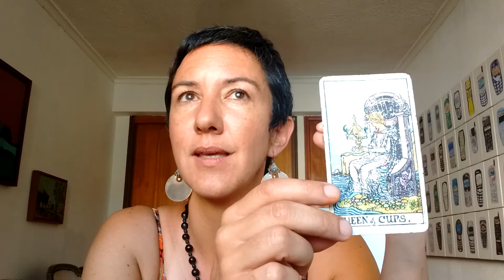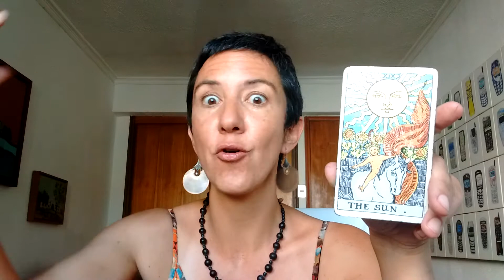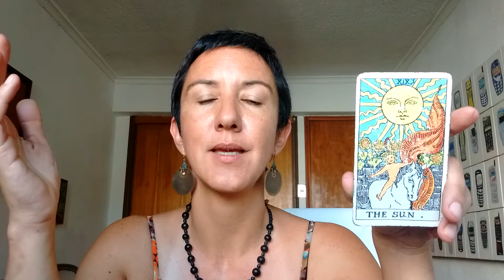La cartas del Tarot que me hacen feliz (quinta parte)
Aquí van tres cartas más de la que adoro ver aparecer en una lectura de Tarot. Dos de ellas especialmente dedicadas a mis seguidoras 🤗